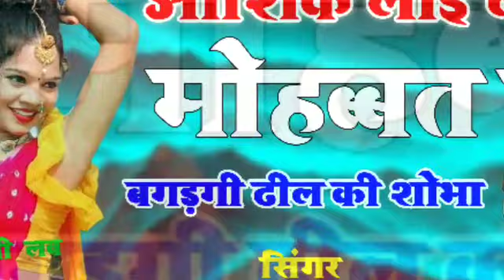आशिक लाई लगा मोहब्बत क बगड़गी ढ़ील की शोभा !! भागचन्द गुर्जर का शानदार न्यू स्टाईल जख्मी सॉन्ग 2021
Culture of Bm Music Bisanpura Rajsthan

,,,,,,,,,,,,,,,,,,,, भागचंद गुर्जर जख्मी आशिक सॉन्ग ,,,,,,,,,,,,,,,,,,,,,,,,,,

Song -: Aashik Lai Laga Mohabbat K Bagadagi Dhil Ki Shobha
Singer -: Bhagchand Gurjar Bishanpura
Editer -: Rajveer Gurjar Bisanpura
Recording -: Maa Sadu Studio
Label -: BM Music Bisanpura
Category -: Jakhmi Song
Sub category -: Love Song
Aashik Lai Laga Mohabbat K
आशिक लाई लगा मोहब्बत क
Bagadagi Dhil Ki Shobha
बगड़गी ढ़ील की शोभा सॉन्ग
Bhagchand Gurjar Jakhmi Song
Rajasthani Jakhmi Remix Song
भागचंद गुर्जर का जख्मी सॉन्ग
Marwadi Love Dj Song 2021
Bhagchand Gurjar Bisanpura Song
आशिक जख्मी सॉन्ग 2021
Aashik Jakhmi Song
Jaknu Mohabbat Dj Remix Song